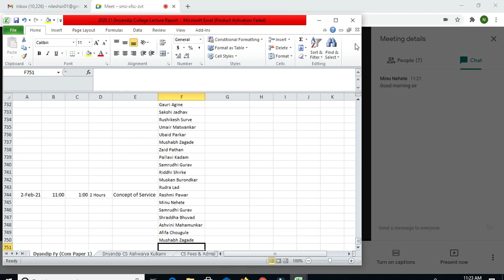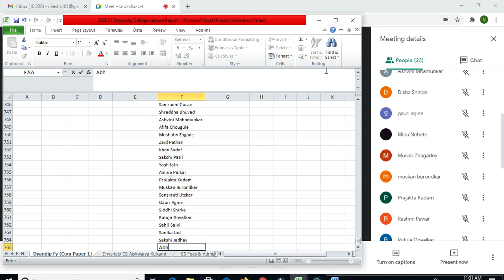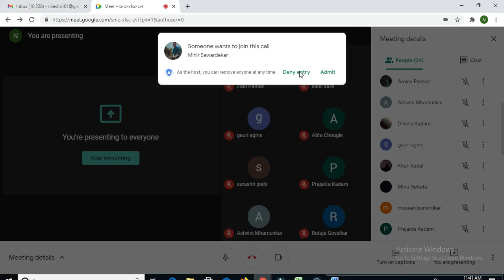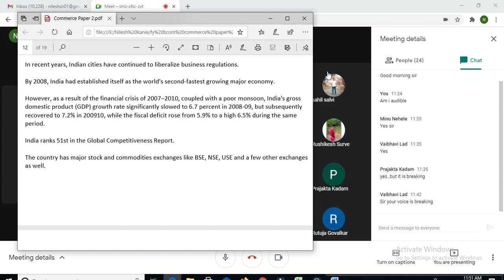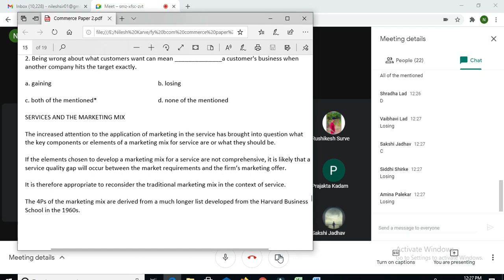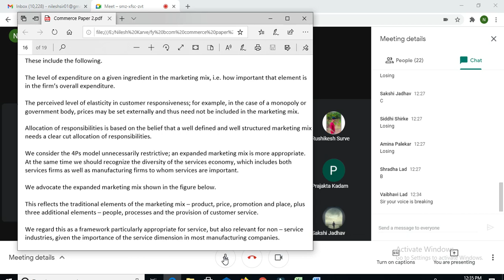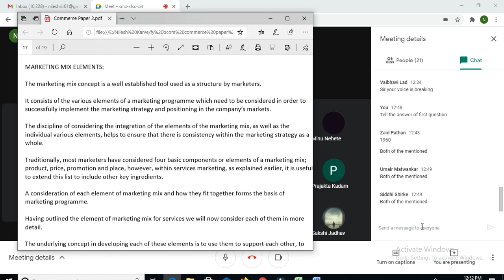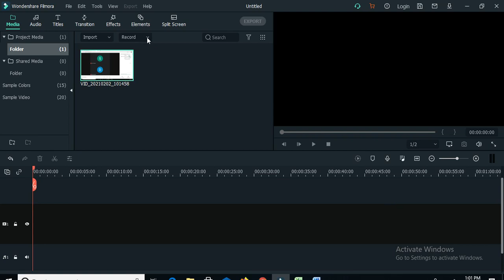Fy B Com Com Paper 2 Lecture 03